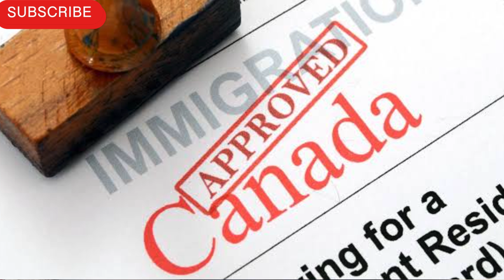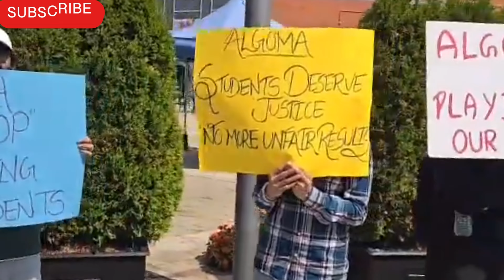Indians protesting in Canada | Canada India News Issue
Canada
Canada news
Canada India
Canada India
news
India
Canada news
Canada India issue
Canada India relations
India Canada relations
India Canada ties
India gangs Canada
India Canada
Indian gangs in Canada
Canada India Khalistan
India Canada row
Canada 4k
India assassination
Canada
Canada travel
Canada places
 life in Canada
Canada tourism
Canada attractions
Canada PR
India
Canada conflict
Canada India tensions
visa Canada
band Canada